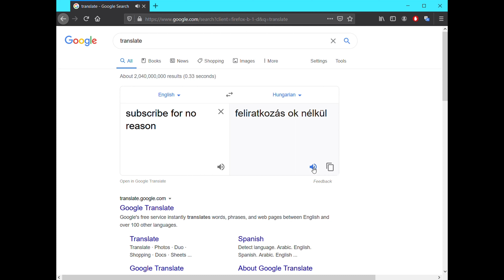Nerf Ness & Lucas Pls | Super Smash Bros Ultimate Montage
It did start off as a Ness video but I couldn't stop using Lucas since he is just as fun. So I decided to put him in the video too.